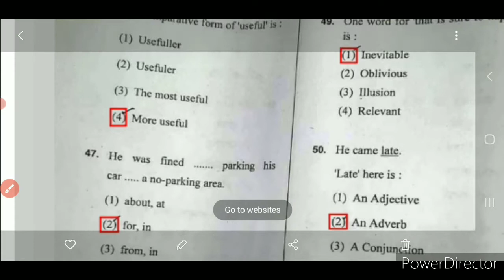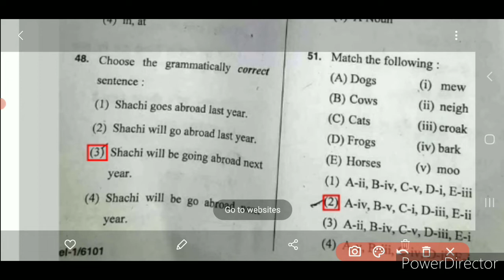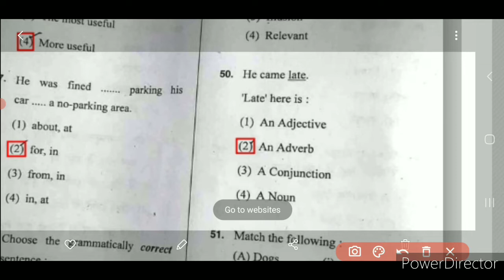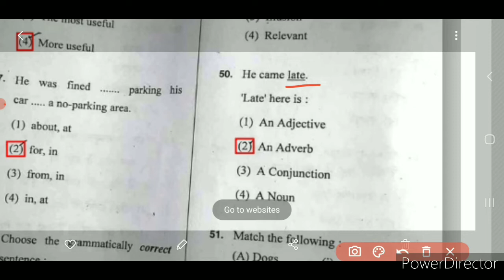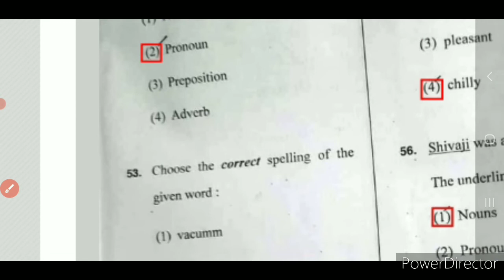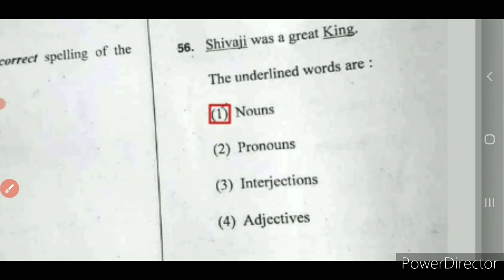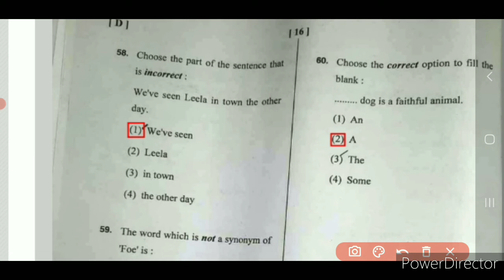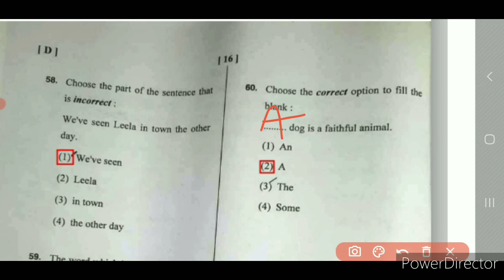Htet2021 question paper solution PRT level English language l Tets Guru